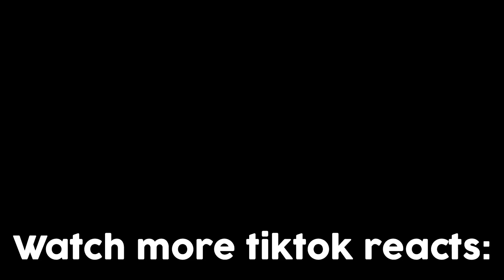How Ads Have Been Lying To You